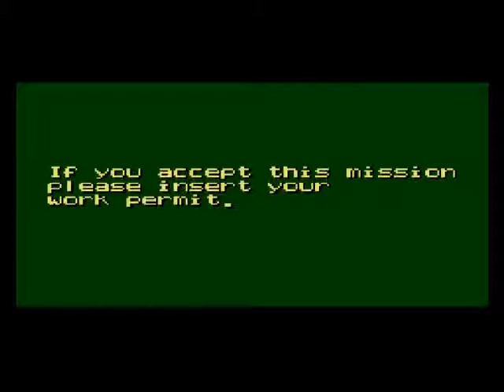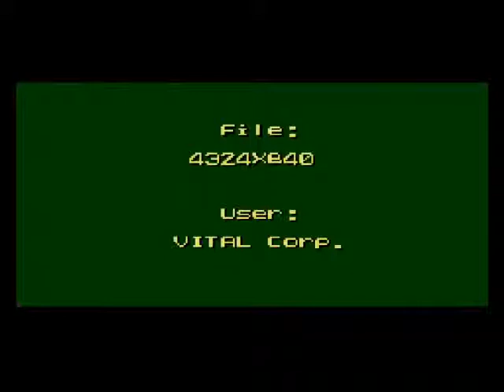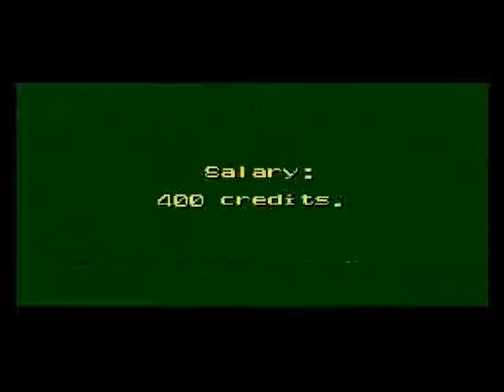Let's Play Flashback: The Quest for Identity - Part 2 - Thug for Hire